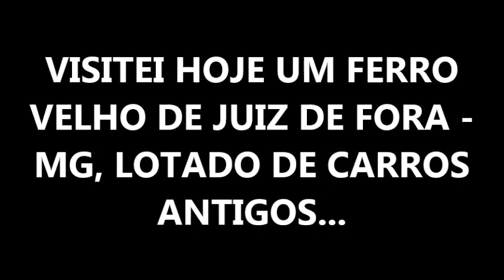Visita breve a três ferros velhos de Juiz de Fora - Muitas preciosidades por lá...